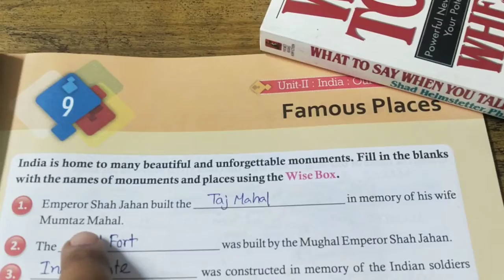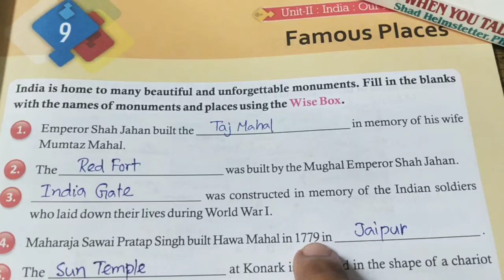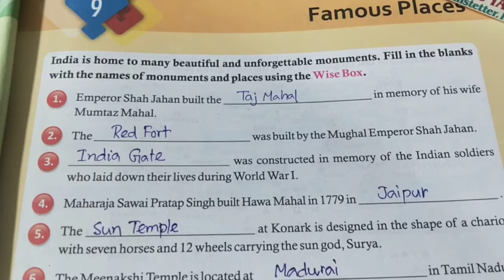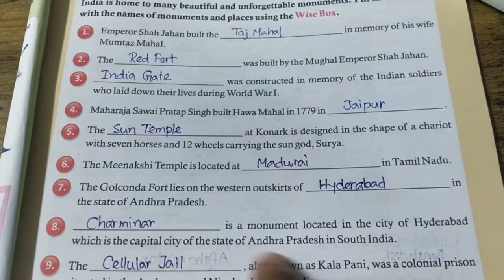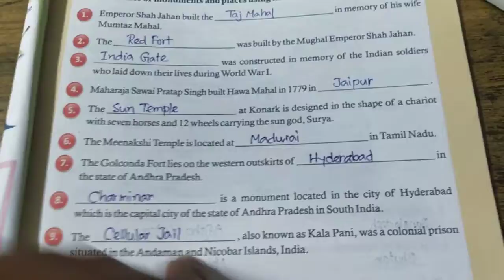GK cls:4 ch:9